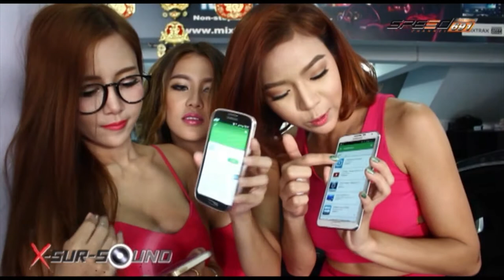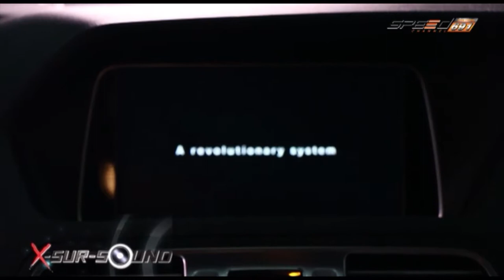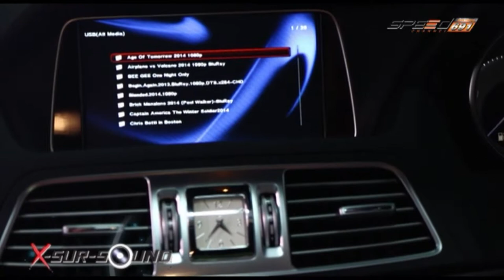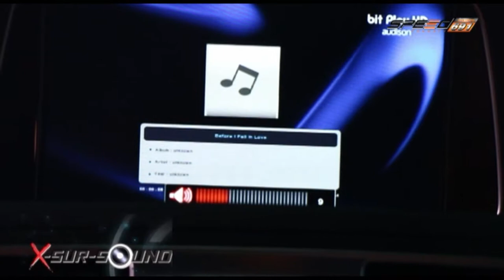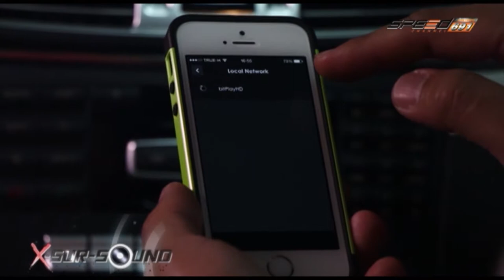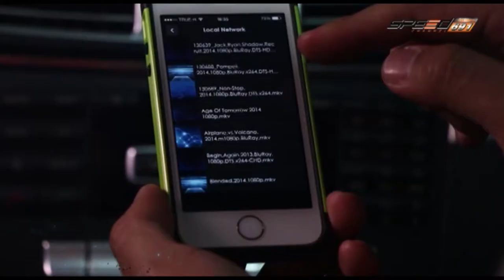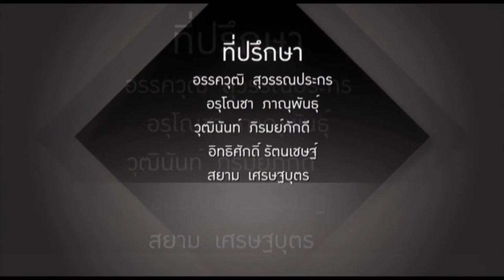รายการ X-Sursound 11 ม ค 58 4/4 LuckySound Car